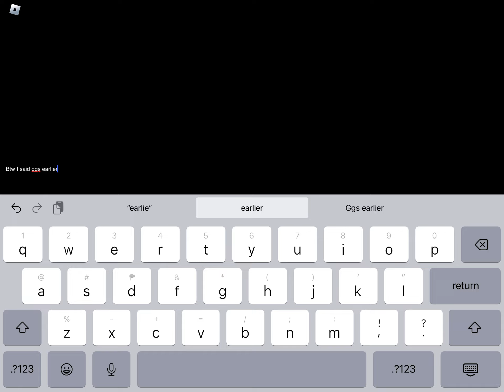Sword in King of the Hill, Train Demo, Arcade & SFOTH | PHIGHTING!